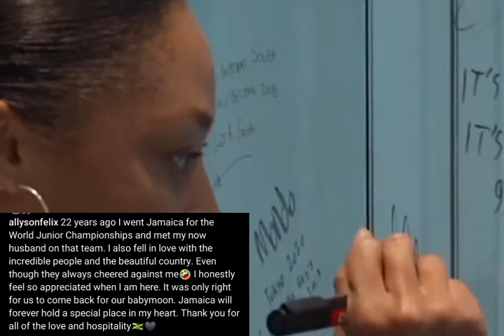Allyson Felix Exposed How The Jamaicans Treated Her And What Jamaica Looks Like